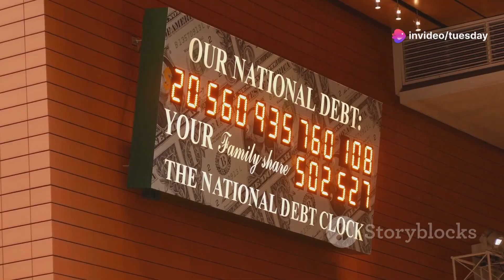What is Flank Speed for a Ford-Class Nuclear Aircraft Carrier?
Dive deep into the vast significance of oceans as pivotal ecosystems and their profound historical influence on human endeavors. Discover the unstoppable force of modern naval power through the lens of Ford-class aircraft carriers. Unveil the groundbreaking technological advancements of these marvels, from the revolutionary Electromagnetic Aircraft Launch System (EMALS) to the cutting-edge Advanced Arresting Gear (AAG). Delve into their staggering $13 billion price tag and the heated debate surrounding their worth amidst national debt and evolving warfare. Despite challenges, the future of Ford-class carriers shines bright with plans for five more ships, ready to tackle emerging threats like hypersonic missiles and cyberattacks.

OUTLINE:

00:00:00 Introduction to the Ford-Class
00:01:06 Technological Advancements
00:02:09 Costs and Debate
00:03:07 Challenges and Future Outlook